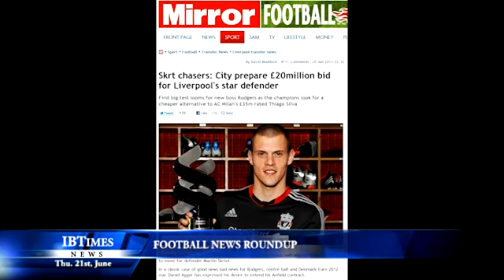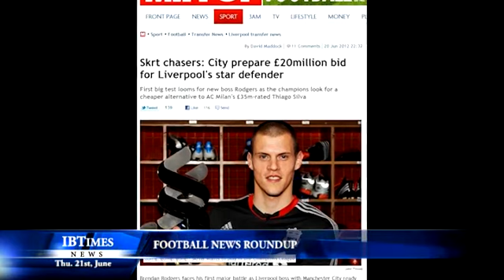Football News Roundup - 21/06/12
- Portugal v Czech Republic preview
- Arsene Wenger confident on keeping Robin Van Persie
- Manchester City target Liverpool defender Martin Skrtel